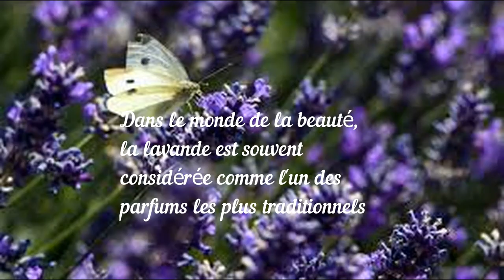Exploitez les bienfaits de la lavande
lien source